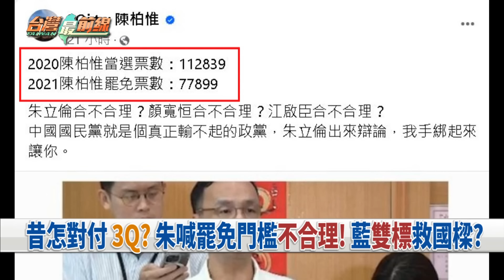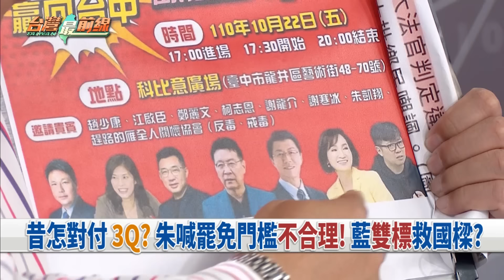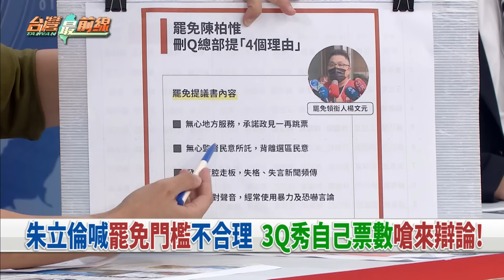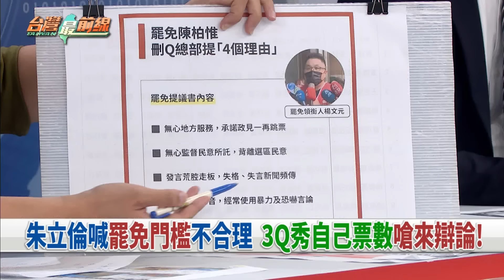昔動員"刪Q"！藍修選罷法太雙標？ 白委不舉暗助？柯找血滴子救駕？【台灣最前線】2024.06.29(下)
📌 修法提高罷免門檻 藍:罷免成輸不起的報復工具?!
📌 批民進黨仇恨鬥爭?朱稱選罷法修正跟謝國樑無關!
📌 包牌?藍拚拉高罷免門檻!白8委不舉 他:聽聽就好?
📌 "血滴子"拒回宮?柯勸不動? 前幕僚曝:柯已沒用!?
📌 拉回主導權? 秘書長放話兩年條款有雜音! 柯出招?
📌 宮鬥戲? 蔡壁如與民眾黨保持距離? 坐等柯下一步?
📌 昨是今非? 藍營昔動員罷免3Q! 今喊門檻低不合理?
📌 有黑名單? 姓名撞陳柏惟...民眾在港遭海關扣留?

【主持人】 何文堯

【節目來賓】
民進黨立法委員
李坤城
國民黨立法委員
葉元之
民進黨發言人
吳崢
民進黨政策會執行長
王義川
前民眾黨中央委員
張益贍
政治評論員
吳靜怡